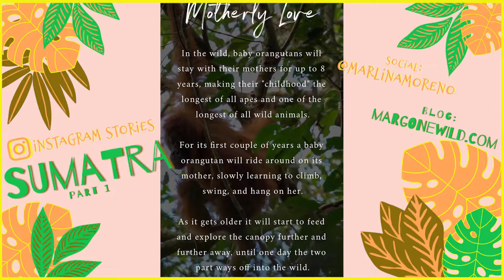SUMATRA PT. 1 ~ Instagram Stories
Check out Part 1 of my Sumatra Instagram Stories. This compilation video features raw, uncut, and straight-up real, behind-the-scenes moments from my wild adventures in the jungles and cities of this Indonesian island.

This last-minute trip transpired thanks to my dear friend and fellow conservationist, Shannon (@shannonnoelle on Instagram), who hit me up three weeks before asking if I wanted to go with her to Sumatra. While the underlying purpose of the trip was for her to do some off-the-books research about the region's illegal wildlife trafficking, we, of course, had to get in some wild adventures in between.

For more wild adventures, check out my Instagram @marlinamoreno and my wildlife-inspired travel and lifestyle blog MarGoneWild.com.